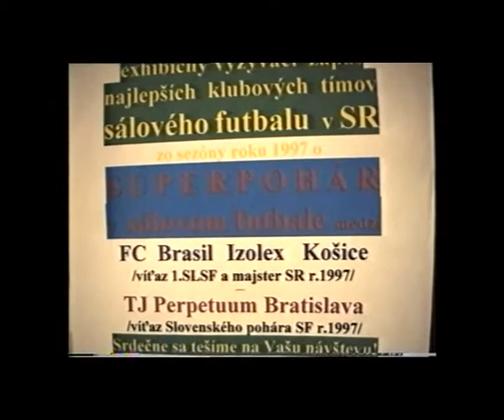ARCHIVE 1998 GOALS SuperCup Izolex - Perpetuum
Izolex Košice - Perpetuum Bratislava 4-6
Supercup Slovak Futbol sala league, hall Martin, 1998